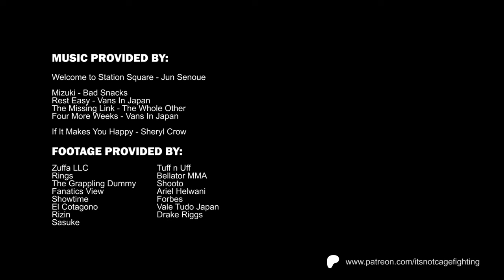Megumi Fujii: Womens MMA's Forgotten Legend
Before Rousey, Cyborg or even Carano, Megumi Fujii was considered the most dominant female fighter in MMA. Today we look at the career of one of the most important and underappreciated fighters of all time.